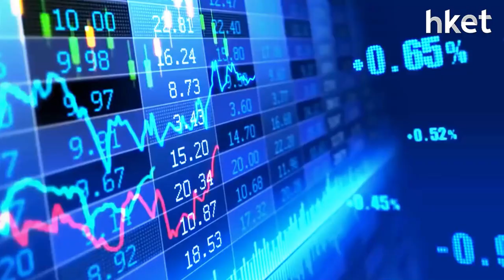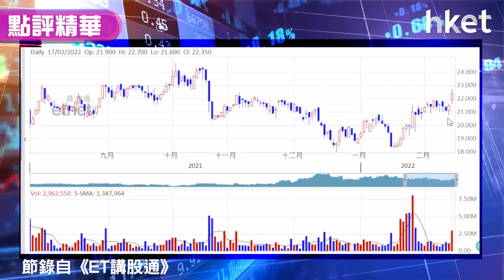【潛力股精選】梁耀康：維達國際（03331）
維達國際（03331）今日股價升逾4%跑出。維達國際獲大行麥格理首予「跑贏大市」評級，目標價34港元，相當於2023年預測市盈率足足20倍，獨立股評人梁耀康（Dave）睇好維達國際受惠內需，加上大行憧憬業績見底、營運改善，建議投資者可考慮買入，睇咩價位入場、上望升幅有幾多？立即點擊收看/收聽。